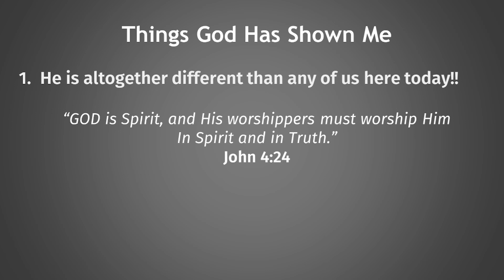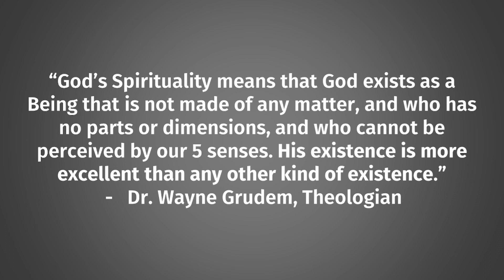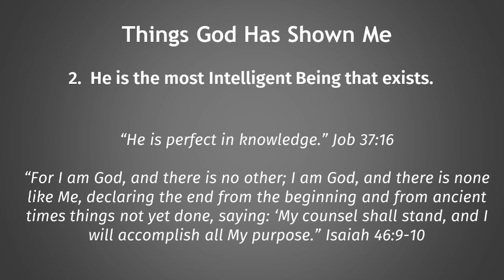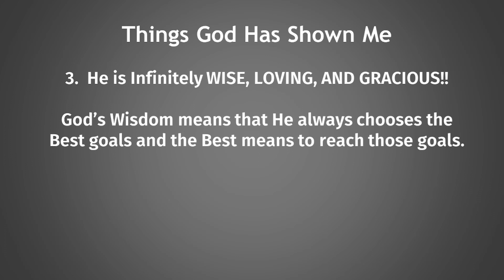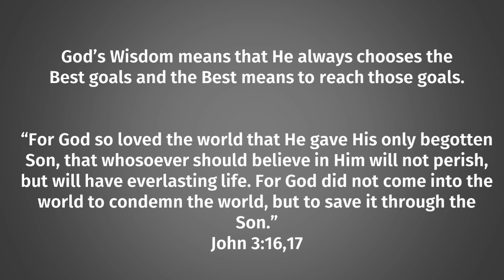Seeking God's Face | Exodus 33:12-14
Our Church is open for worship @ 10:30am on Sunday mornings, although seating capacity is restricted to 30 people at this time.

NOTICE TO OUR CHURCH FAMILY
e-transfers are available for those who wish to tithe or send gifts through online banking.
​You may also drop cash/cheques off at the church ​or mail them to the church at
115 - 8th Street West, ML S9X 1A1